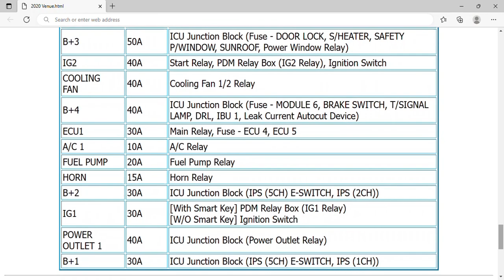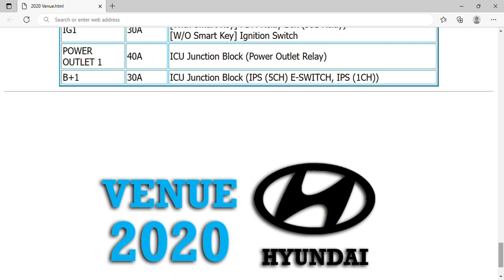2020 Hyundai Venue Fuse Box Info | Fuses | Location | Diagrams | Layout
2020 Hyundai Venue Fuse Box Info | Fuses | Location | Diagrams | Layout